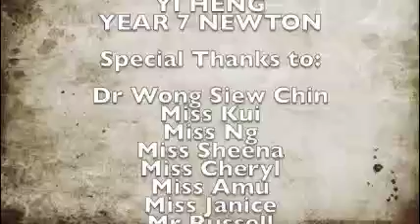Sri Bestari International School - Deepavali Celebration 2017